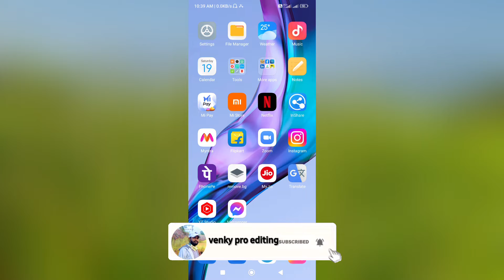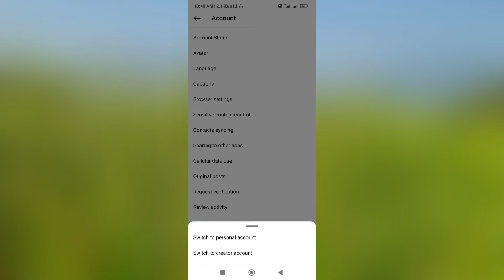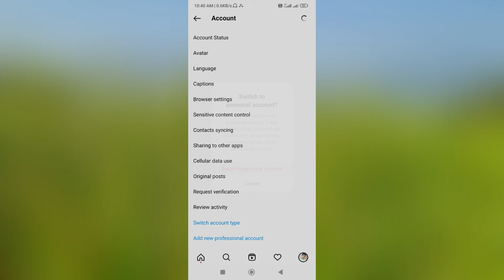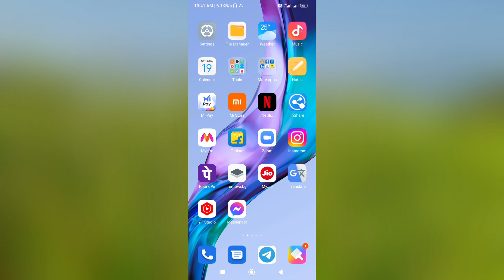Instagram Audio Call Featur Not Available | Instagram voice call feature Not Showing | Telugu